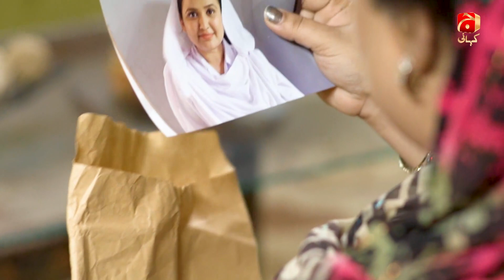Umeed - Episode 25 | Kashif Mehmood | Erum Akhtar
Hailing from a lower middle-class family, Umeed is a young and innocent girl who shares a strong and loving bond with her mother. Things come crashing down for the family when Umeed’s father falls into the trap of stereotyping his own family due to financial hardships. With her marriage at stake and a daughter to take care of, Umeed’s mother stands up for herself and struggles to ward off the stigma around divorce. However, society’s cruel remarks hold her back.

Will the horrors of the past continue to haunt Umeed or will she ever be able to redeem the lost pride of her mother? Will someone prove to be a ray of hope in Umeed’s life or will she and her mother continue to suffer?

Written by: Mehrunnisa Mustaqeem Khan
Directed by: Zahid Mehmood
Produced by: Abdullah Kadwani & Asad Qureshi
Production house: 7th Sky Entertainment

Cast:
Erum Akhtar
Kashif Mehmood
Farhan Ali Agha
Sidra Batool
Sarah Saif
Asim Mehmood
Sajid Shah
Afshan Qureshi
Humaira Bano
Shajeer Ud Din
Imran Patel
Seema Khan
Hina Rizvi
Naeem Malik
Hina Qureshi
Saba Khan
Tasneem Ansari